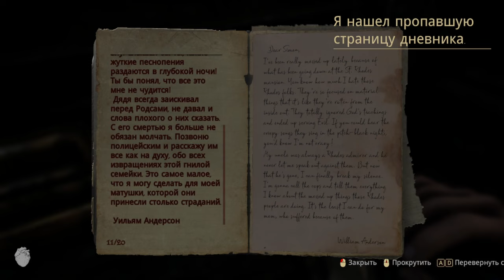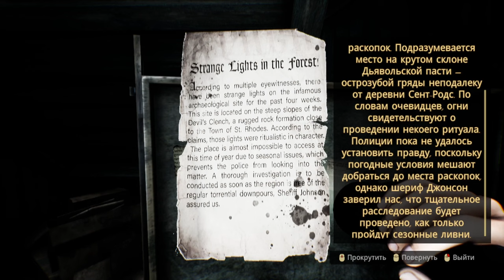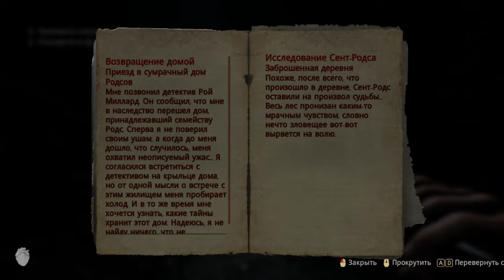Lunacy ► Прохождение [Часть 1]